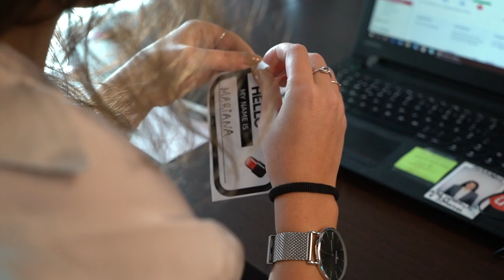Free Stock Footage